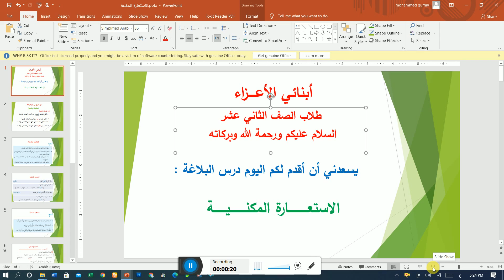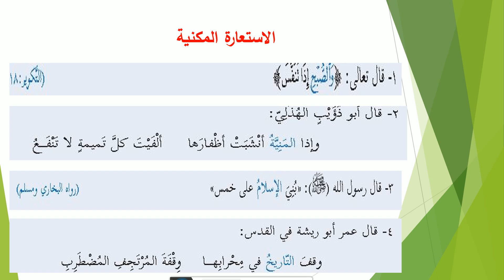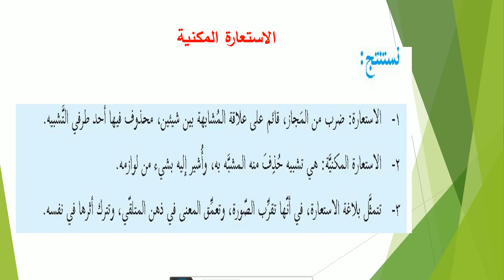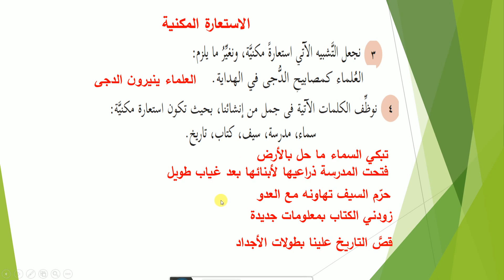حادي عشر أدبي - اللغة العربية 2 - الاستعارة المكنية